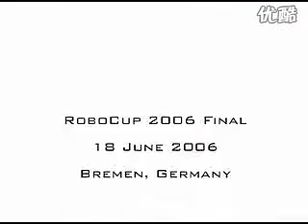robot dog educational equipment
is high quality robot dog educational equipment store in China!

robot dog educational equipment  is the of Otani robot developed for robot enthusiasts an entry-level four-legged robot using Arduino control board, MCU using atmega 168, plus the head of the Infrared Array designed.
The robot, in terms of appearance, or from the structure, and both show a mature product.
Why is defined as the pet, his action is very rich, in addition to induction of manpower and greeted him swing head in response, when you hand close to him, she would quickly call the tune back; she will keep track of your hand think you have got her favorite food; when she sat down to rest, take your hand move to his line of sight, and then slowly shifted to her left foot or right foot at, she would reach out his feet and your interaction look very cute; the same time, when your hand to her eyes moved to the top of the head, he will be sitting to meet you; when you carefully observed, and its tail has been shaking. installed accommodate a vibration motor.
Overall, customer feedback and show for children, parents' reaction, this product will be a clever movement structure, a technology showcase a dynamic life, enough to attract the audience's attention, then you will find she is not only a technology demonstration, but also a work of art.

Goods into the strict chocolate plate carved in the main architecture, ingenious structure, strong and durable, while the leg servos using a thicker gearbox, practical and durable. Part of the line is very simple, and children aged 12 or above can be self-assembly.